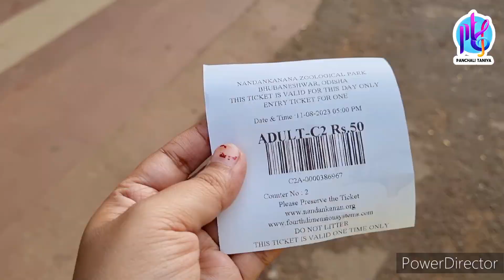পুরীতে চতুর্থদিন। (Part-4)। নন্দনকানন ভ্রমণ।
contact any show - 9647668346